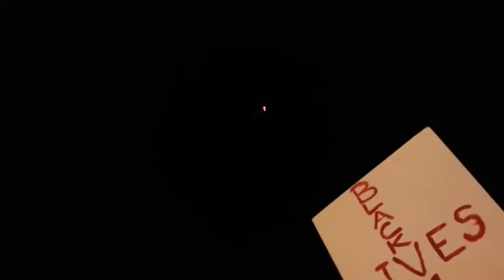Philly Protests in Response to Ferguson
Originally published 02/01/2015 -- Filmed during the peaceful protests organized in December of 2014, Philadelphia, PA.

To schedule a reading or coaching session, or to receive more inspiration, spiritual advice, stories, and information to awaken your consciousness, visit me here!

My intention is to help all those who cross my path.

May the Light guide you.
Namaste,
T.O.